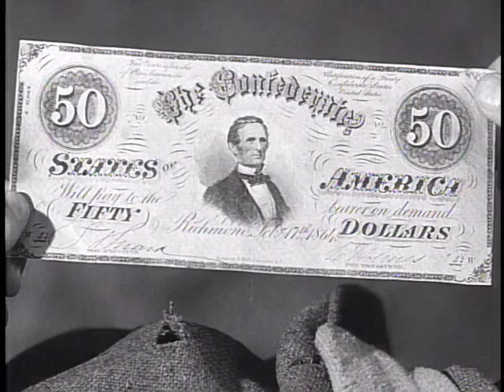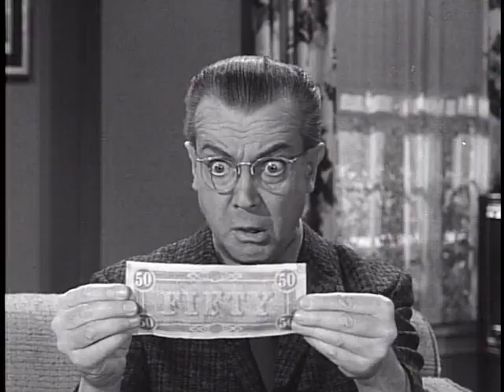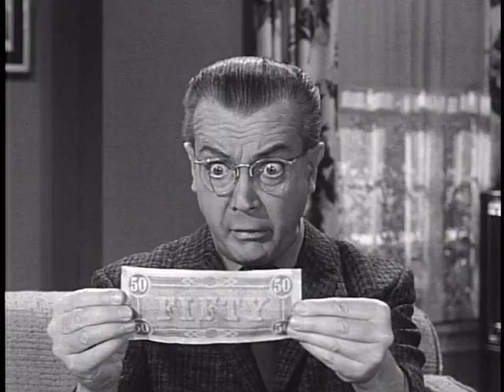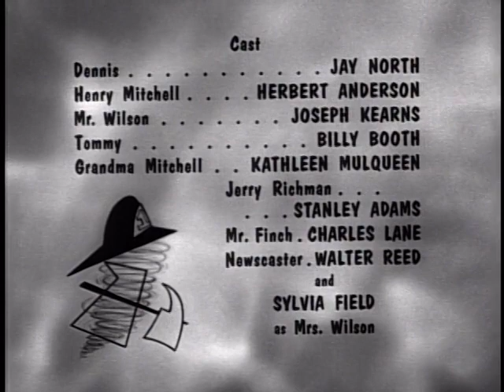Dennis the Menace 0224 Dennis and the Fishing Rod